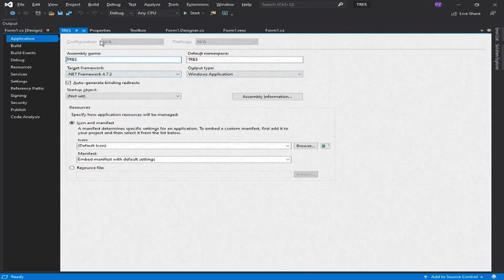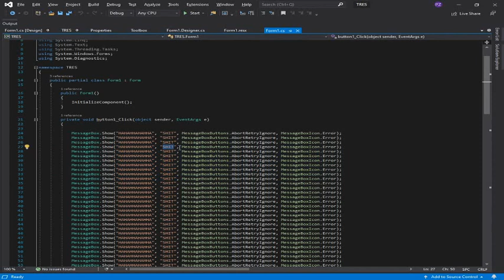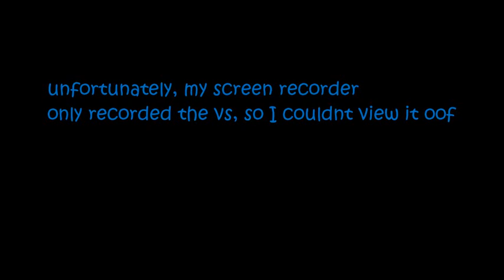TRES - Behind The Code | Visual Studio 2019